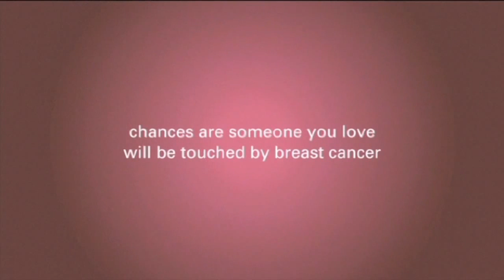What Are The Risk Factors for Breast Cancer?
There are several risk factors for breast cancer, including age, alcohol consumption, and late birthing. Learn other risk factors and more from Dr. Harness in the video.

Click Here & Get Dr. Harness' 15 Breast Cancer Questions To Ask Your Doctor

In this clip, Jay Harness, MD, FACS explains what the risk factors for developing breast cancer are.

What are the risk factors for breast cancer? Well first of all, we don't know the exact cause of breast cancer other than we know if you are gene-positive, you are approaching 80% chance of developing breast cancer. But what are the other typical risk factors for breast cancer? And there are multiple ones: not ever having children; nulliparous is certainly one of the risk factors. Actually as you age, the older you get; the greater your risk.

The one in eight number from the American Cancer Society for the risk of breast cancer actually comes if you live up to, let's say on to, age 94. Other risk factors are: late birthing — we are not exactly sure why having children later in life is an increased risk factor for breast cancer —, alcohol consumption is rising a little bit more as a risk factor for breast cancer, being obese or overweight is a risk factor for breast cancer, and clearly, having a family history is a risk factor for a breast cancer.

So the list includes now cigarette smoking as a risk factor for breast cancer. Many people have been worried about pesticides. They are worried about other environmental factors. The link there and the risk there are probably not as clear as many of the ones that I have mentioned so far, and particularly, if you have any kind of family history for breast cancer, you want to be sure that you understand risk factors.

People often ask me, "What can I do to lower my risk of developing breast cancer?" The simple answer is: live heart-healthy, don't smoke, minimal alcohol consumption, exercise regularly, try and stay as close as you can to ideal body weight, eating a protein sort of base diet that is more in the better proteins than it is in the negative proteins... things of that sort.

There's no guarantee you won't develop breast cancer but those are the kinds of things that you can do to help prevent breast cancer.